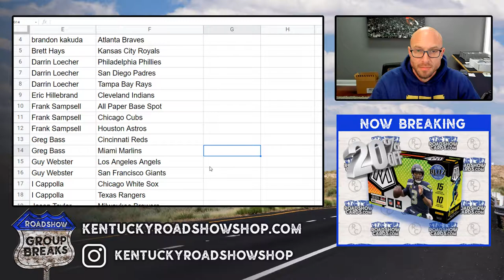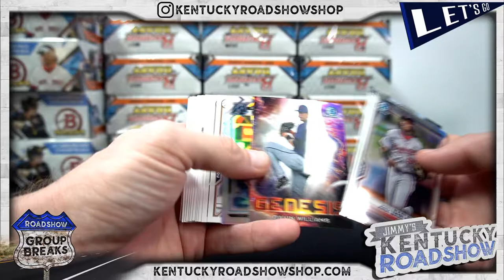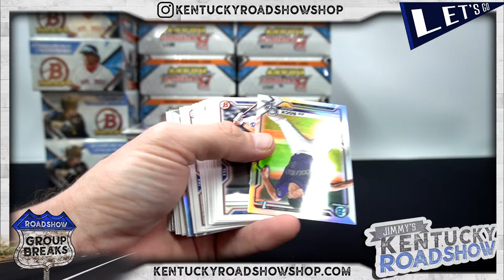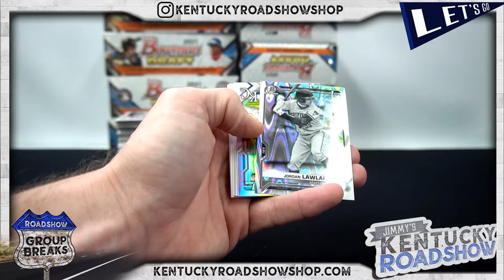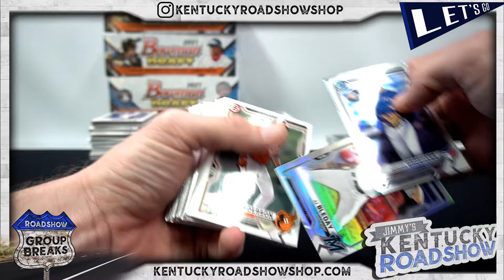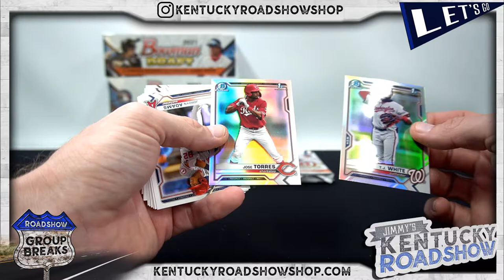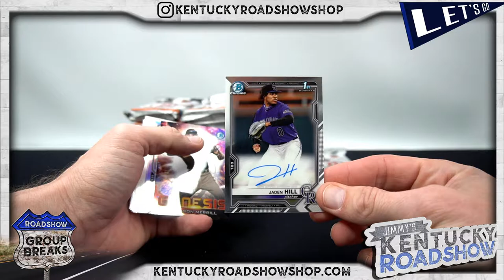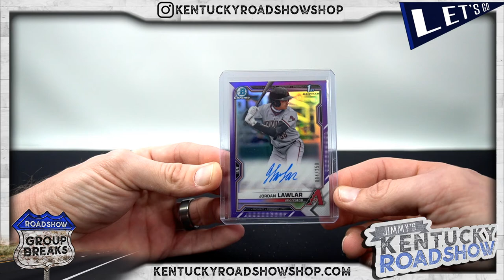2021 Bowman Draft Baseball - 20 Box Break